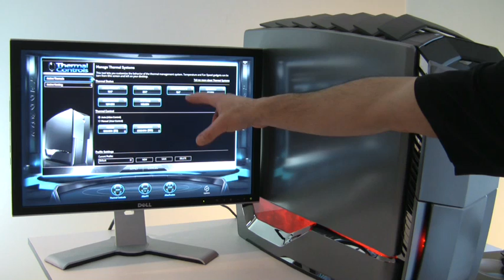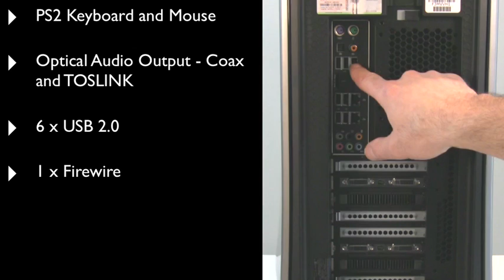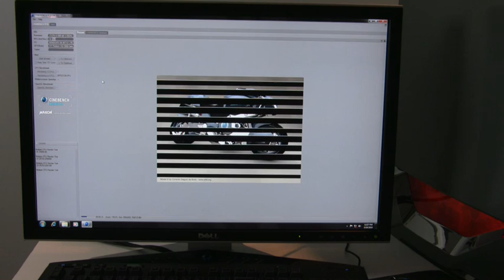Dell Alienware Area-51 Gaming PC With Intel's 6-Core Processor - Review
We take the new Dell Alienware Area-51 gaming PC, based on Intel's new Core i7-980 X Extreme six-core processor, for a ride and show you what it's made of.  It's Badass incarnate for gamng and performance computing enthusiasts.